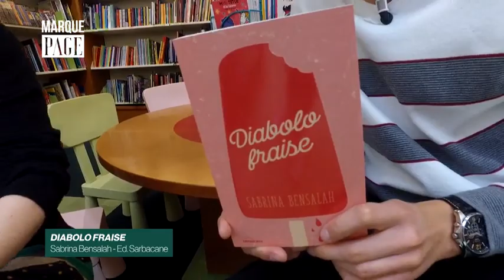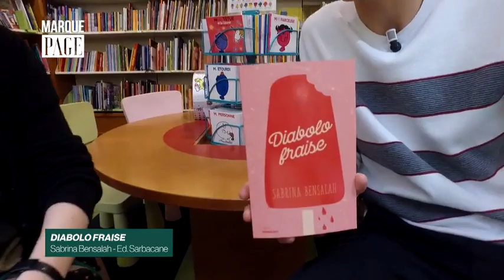Payot - Marque Page - Sabrina Bensalah - Diabolo fraise